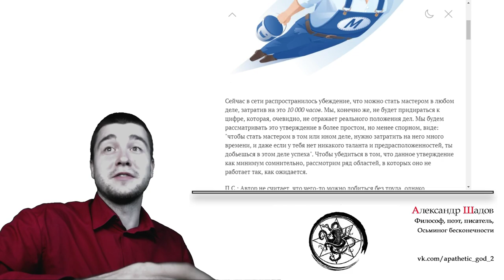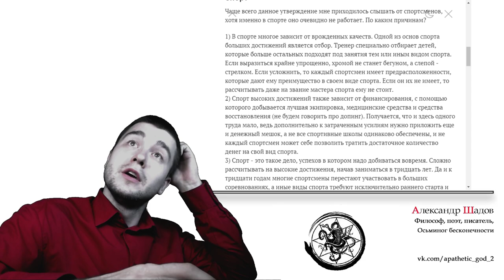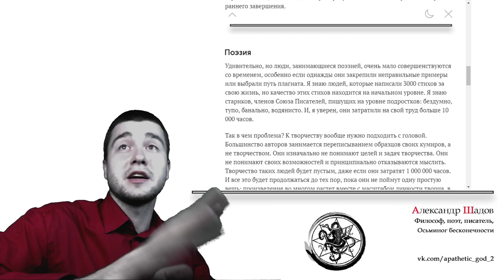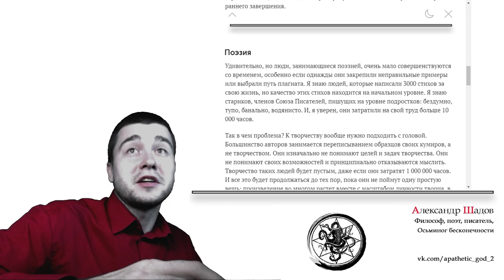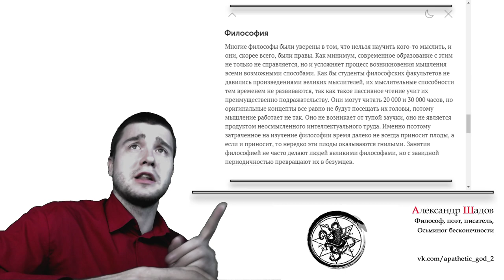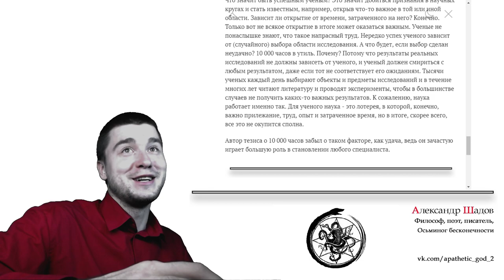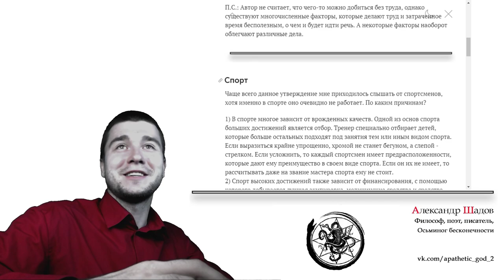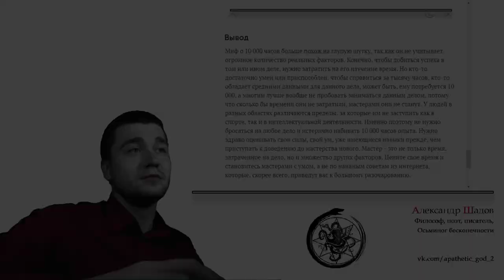Обзор статьи: Потрать 10 000 часов и стань никем